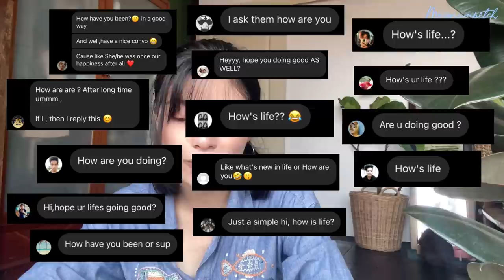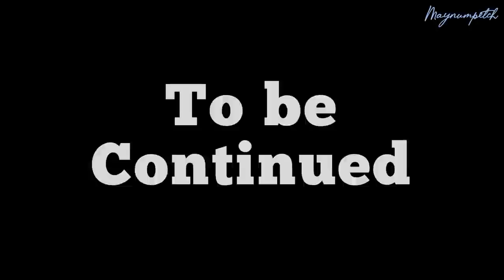My ex is from Northeast India?🤭